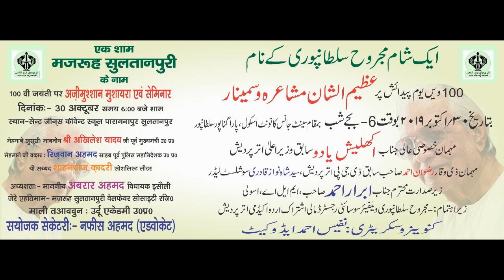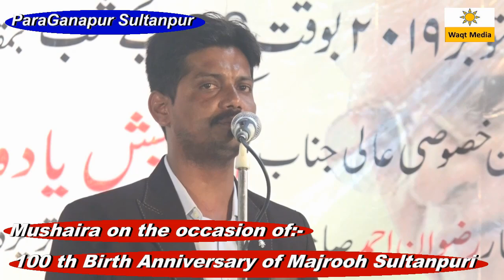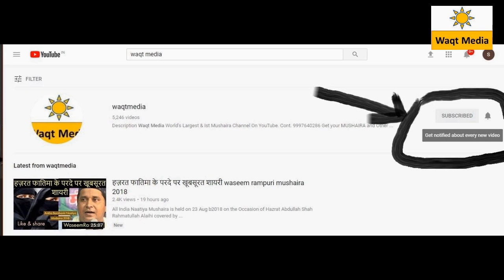पुलिस के पूर्व आला अफसर मुशायरे में बात सुनने की है rizwan ahmad speech majrooh sultanpuri mushaira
Majrooh Sultanpuri Welfare Society Lucknow Organized  All India  Mushaira  & Kavi Sammelan is helad on 30 October 2019 . This All India Mushaira & Kavi sammelan Covered by waqt Media  ist  mushaira Youtube Channel from paraganapur Distt,Sultanpur U.P India

Mushaira Chief Guest- Prof.Ali Khan Samajwadi Leader
Special Guest- Rizwan Ahmad  Ex. D.G.P U.P
Presiding Guest- Abrar Ahmad M.L.A Isauli Sultanpur
Nizamat- Hila Badayuni
Convener Mushaira – Nafees Ahmad Advocate  General Secreatry Majrooh Sultanpuri welfare Society
Poets & Poets
Dr.Majid Deobandi, Waseem Rampuri, Sufiyan Pratapgarhi, Najmi Hasan Pratapgarhi
Gule Saba, Rukhsar Balrampuri , Vikas Baukhal, Victor Sultanpuri, Kavish Rudaulvi & many More

1000 साल मुसलामनों हुकूमत एक मंदिर नहीं बचता DR Tasleem Ahmad Rahmani Babri Masjid Mushaira 2019
आँखें नहीं हैं इस शायर की लेकिन ग़ज़ब पढ़ते हैं dilshad zakhmi  Meer Vihar Delhi Mushaira